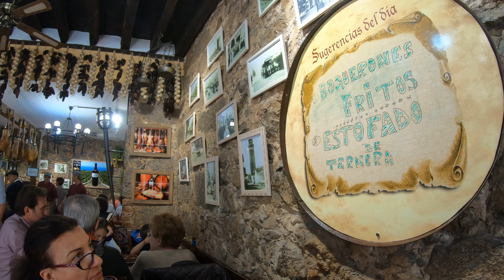Tenerife | Canary Islands | 4K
Tenerife is an island of eternal spring ideal for a holiday all year round. It offers stunning beaches, mountains and epic nature waiting to be explored.